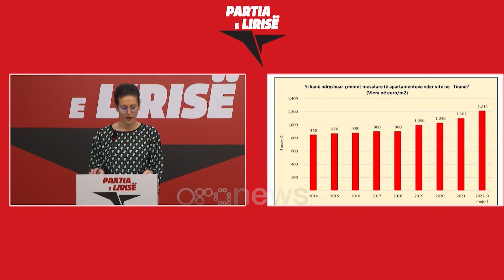Silva Caka: Shqiptarët u varfëruan për 10 vjet, duan 24 vjet për të blerë një apartament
Varfërimi i shqiptarëve në 10 vitet e fundit ka shtuar dhe më tepër pamundësinë e tyre për të blerë një banesë, ka deklaruar sot Sekretarja për Marrëdhëniet me Publikun, Silva Caka.

Caka në një deklaratë për mediat theksoi se për shkak vetëm të kësaj qeverisjeje një shqiptari me një pagë mesatare, i duhen 24 vite më tepër për blerjen e një apartamenti, në krahasim me kohën që i duhej 7 vite më parë.

"Varfërimi galopant i shqiptarëve në 10 vitet e fundit, ka thelluar në mënyrë shumë të rëndë pamundësinë e tyre për të pasur një banesë. Sot Shqipëria për shkak vetëm të kësaj qeverisjeje, e ka kthyer banimin në një ëndërr të ndaluar për shqiptarët. Një shqiptari me një pagë mesatare, i duhen 24 vite më tepër për blerjen e një apartamenti, në krahasim me kohën që i duhej 7 vite më parë. Vetëm brenda një viti, në raport me vitin 2021, sipas të dhënave të vetë Bankës së Shqipërisë, çmimet e apartamenteve janë rritur me 39%," tha ajo.